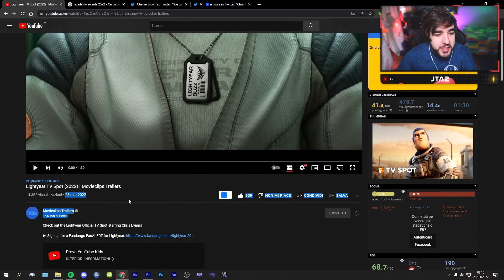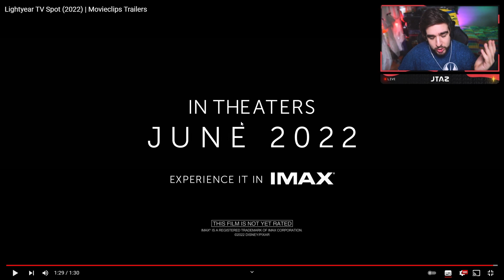BUZZ LIGHTYEAR - REACTION al NUOVO SPOT del FILM PIXAR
Ciao a tutti, oggi vi porto un nuovo video reaction dedicato al nuovo spot del prossimo film in uscita al cinema nel 2022 targato Disney Pixar, ossia Lightyear che parlerà della vita di Buzz Lightyear conosciuto in Toy Story diventando quasi un sequel spin-off :D

0:00 Pareri Iniziali
0:32 Reaction allo Spot
2:18 Commenti Finali